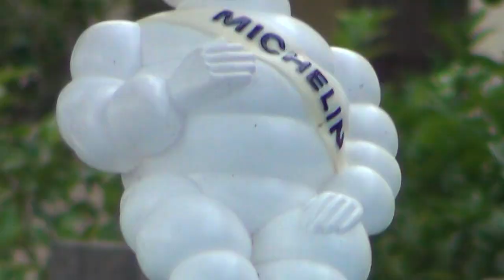Hitchhiking with my son Kylean meeting nice Pikeys, french Breakdancers & Gipsy Sungod Philosophy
IN 2017 I HITCHHIKED FOR 2 WEEKS WITH MY 17-YEAR OLD INDIGO SOM KYLEAN ALL OVER EUROPE; AN UNFORGETTABLE FATHER-SON EXPERIENCE